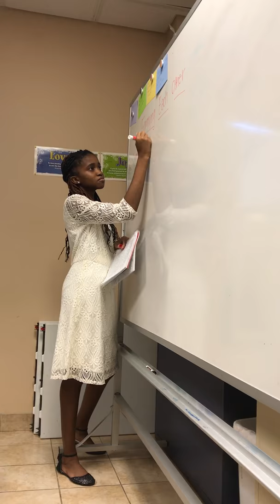Tosin Kamoru Teaching the Teens Class